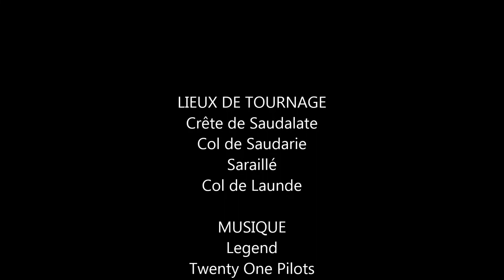Crête de Saudalate, Saraillé (Rando) / Legend (Twenty One Pilots)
Randonnée faite le 01/01/2022. Départ du Chemin Lassalle, au-dessus de la D241, par la Crête de Saudalate, le Col de Saudarie, le Saraillé, puis retour par le Col de Launde, et à nouveau le Col de Saudarie et la Crête de Saudalate.